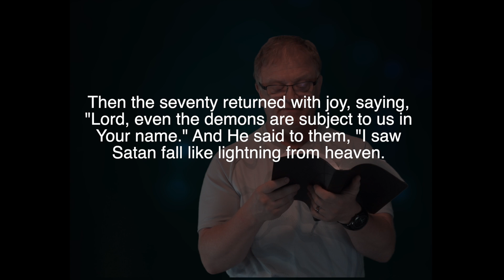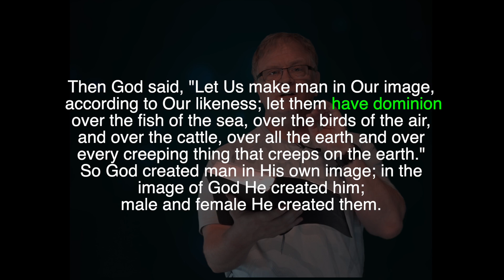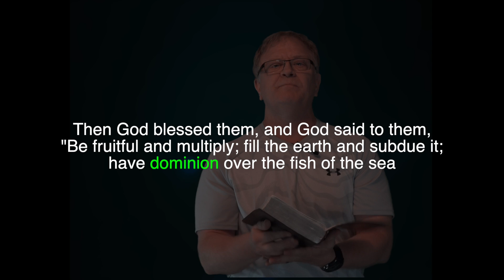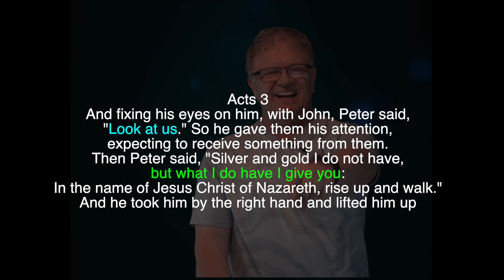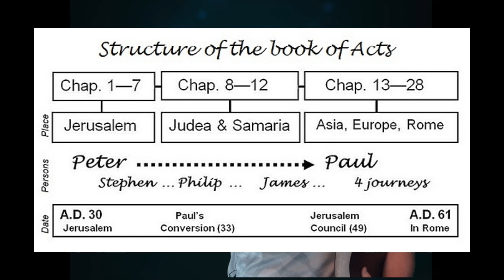Authority and Dominion in Healing - Healing School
Tom Scarrella teachings on Healing School, and in this one Tom breaks down some of the key points of understanding divine healing. In particular this video. Healing School is a simplistic way of training the body of Christ to walk in the miraculous. This short teaching next part of Healing School will stir your heart and the testimonies will really stir you for more.

This is our VIDEO ON DEMAND Bible School